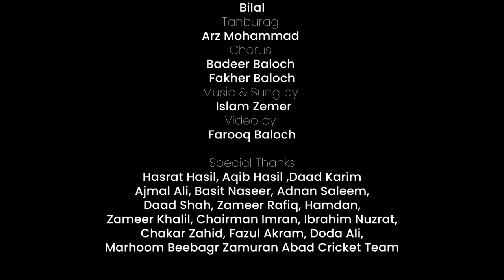Shapa Sar Beger | Islam Zemer | Mubarak Qazi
Video by: Farooq Baloch
Originally Sung by : Noor Mohd Nooral
Poet : Mubarak Qazi
Suroz: Khawand Baksh Bugti
Flute: Bilal
Tanburag : Arz Mohammad
Chorus: Badeer Baloch , Fakher Baloch
Music & Sung by: Islam Zemer

Special Thanks
Hasrat Hasil,Aqib Hasil, Daad Karim,Ajmal Ali, Basit Naseer, Adnan Saleem,Daad Shah,Zameer Rafiq ,Hamdan,Zameer Khalil ,Chairman Imran, Ibrahim Nuzrat ,Chakar Zahid , Fazul Akram, Doda Ali ,Marhoom Beebagr Zamuran Abad Cricket Team